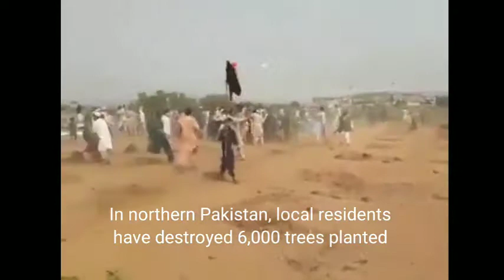In northern Pakistan, local residents have destroyed 6,000 trees planted as part of an environmental